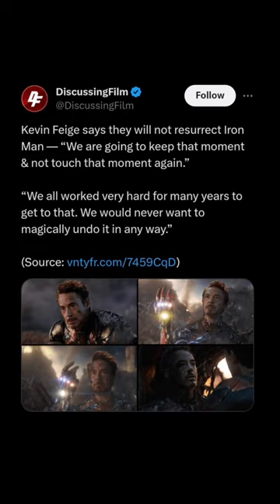Robert Downey Jr. Would LOVE To Return As Iron Man In The MCU…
In this video, we learn RDJ would love to return as Iron Man in The MCU!